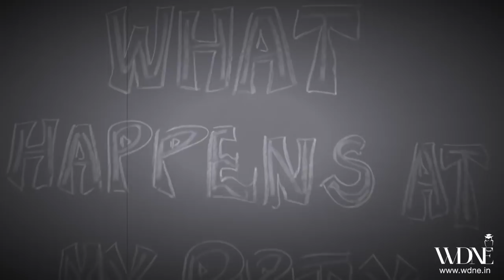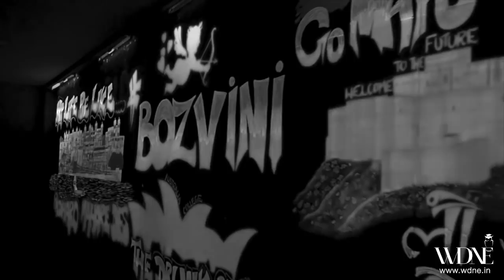Jahnavi weds Parikshit bozviwedding - Royal Weddings By WDNE